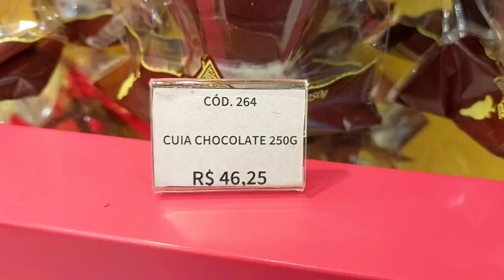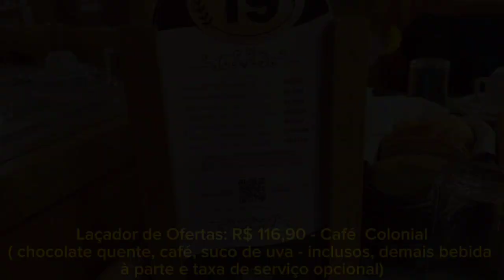Onde comer em gramado?? - Comida Boa, Barata, Excelente Atendimento - TURISTANDO PELA CIDADE.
Que gramado é uma cidade linda isso já vimos no vídeo anterior mas que é uma cidade rica na culinária você verá um pouquinho agora.
Acompanhe um pouquinho de como foi o meu passeio gastronômico e venha conhecer um pouco mais da deliciosa culinária que tem a nos oferecer.

Se você gostou do vídeo não se esqueça de se inscrever, ativar as notificações e de clicar em gostei, para ficar por dentro de tudo o que esta acontecendo no canal.